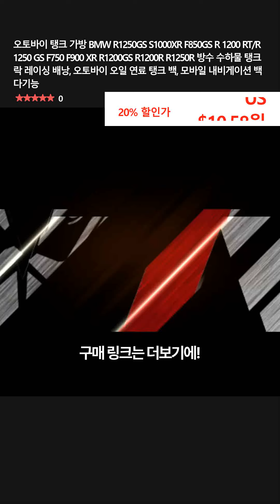오토바이 탱크 가방 BMW R1250GS S1000XR F850GS R 1200 RT/R 1250 GS F750 F900 XR R1200GS R1200R R1250R 방수 수하물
👉 구매링크